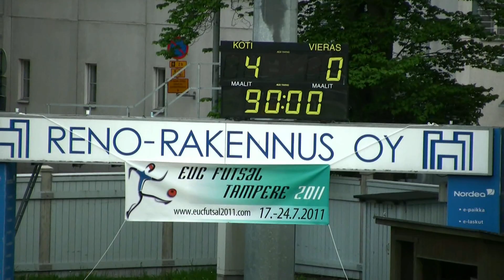Ilves-Musa 4-0 (1-0) Kakkonen 1.6.2011 Tampere Tammela kooste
'18 1-0 Gullit Zolameso
'57 2-0 Henri Scheweleff
'62 3-0 Jussi Kotilahti
'76 4-0 Miki Sipiläinen (rp)